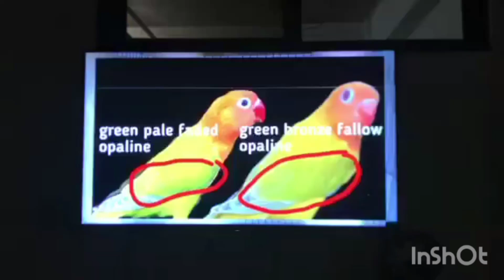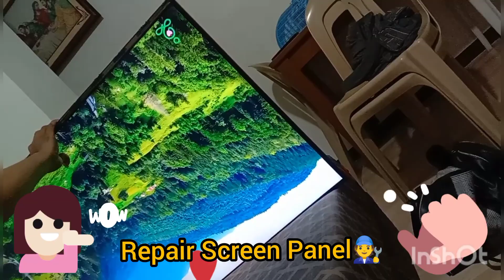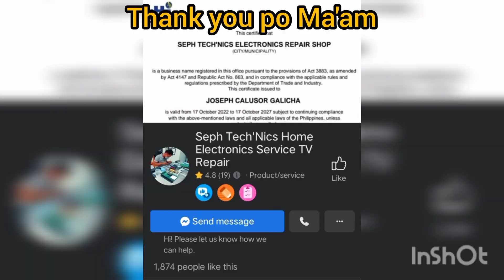SONY 55 inch‼️Flickering Screen with Line's.Repair Screen Panel#fixed